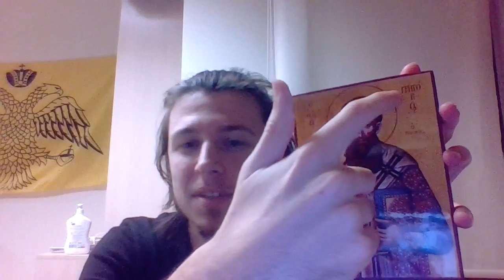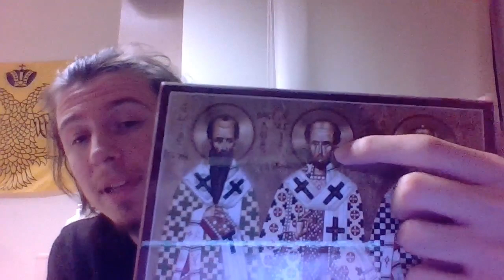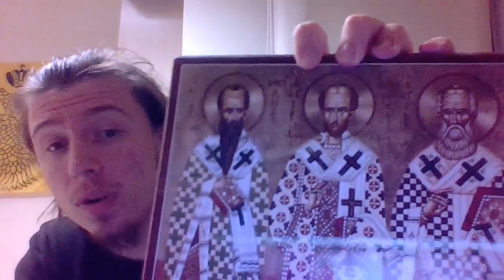Sunday of St. Gregory Palamas: A rant on "Palamism" and Eastern Catholics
This rant includes a bit of passive-aggressive sassiness, sorry (no passive-aggressiveness in that statement I promise) if that puts you off.